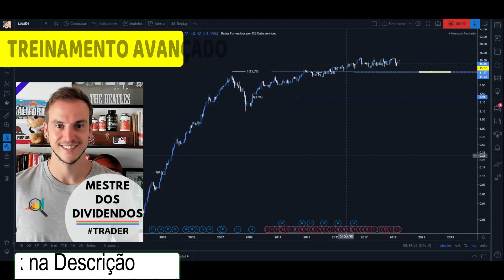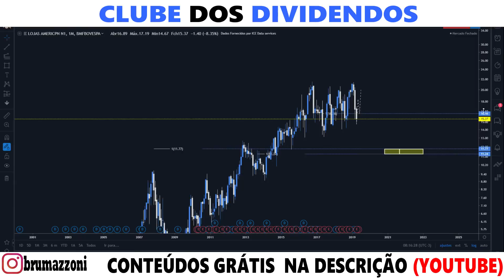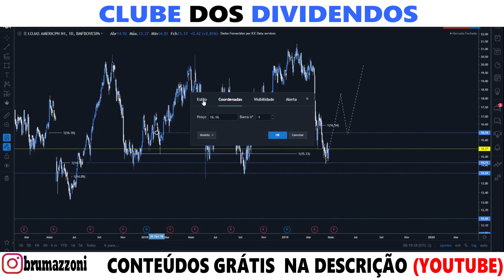LAME4 EM 4 MINUTOS (MAIO)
• Investimentos
• Dividendos
• Position Trade
• Swing Trade
• Day Trade
• Forex